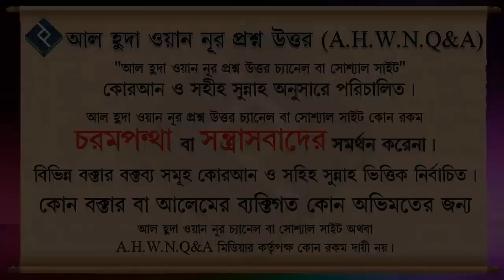আরাফার রোজা কোন দিন রাখতে হবে ᴴᴰ┇শায়খ মোহাম্মদ রাশীদ আহমাদ